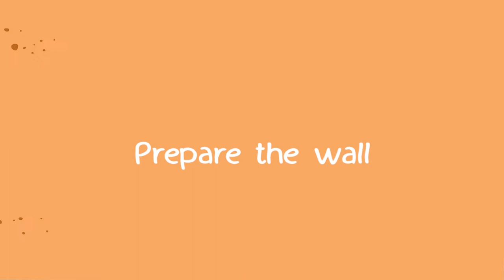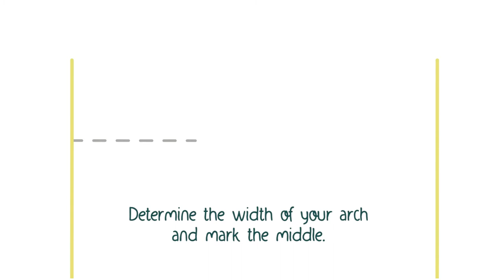How to Paint an Arch Wall Accent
Paint an arch to create an accent wall, a wall decor, or a backdrop for a gorgeous home decor. Watch the video tutorial to learn an easy way to do it.